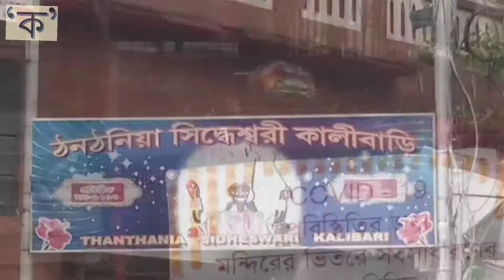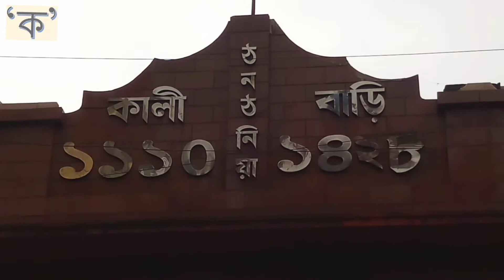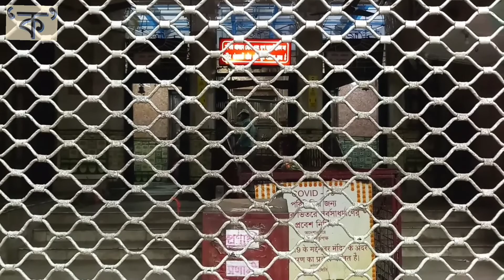Thanthania KaliBari Preparation Kali Puja 2021 | ঠনঠনিয়া কালী বাড়ি বর্তমান পরিস্থিতি কালী পূজো ২০২১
Thanthania Kali Bari (ঠনঠনিয়া কালীবাড়ি) at Bidhan Sarani in North Kolkata is an old and ‘Jagroto’ (জাগ্রত) Kali Temple in Kolkata.

Watch to know preparation of the temple for Kali Puja 2021.